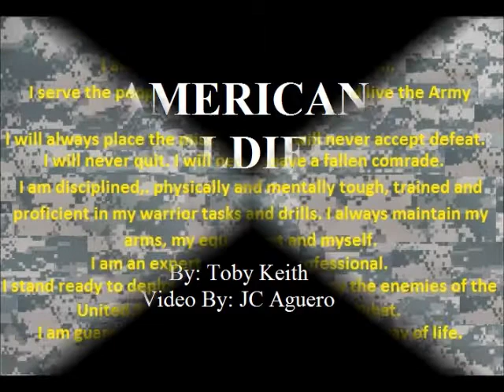American Soldier By: JC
just a tribute video i made, i just got out of the Army and had this thought in my head so tho im not the first or last to make a military tribute video i hope you guys enjoy it and like it, kinda new to this its only my second one but subscribe if youd like, thanks ;)

Video: JC
Song: Toby Keith - American Soldier
Pictures: Google Images